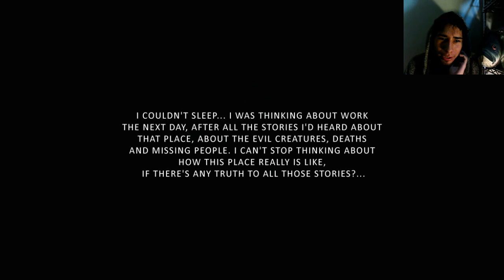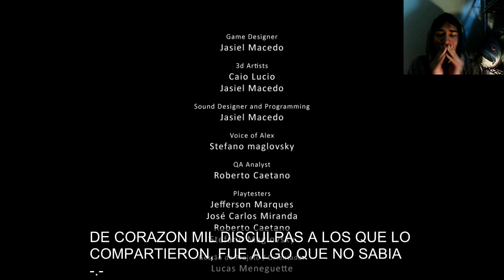JUEGO DE TERROR! - PESADELO - Esto de quedarse trabado XD!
Pasadelo en español otro juego de terror que os recomiendo